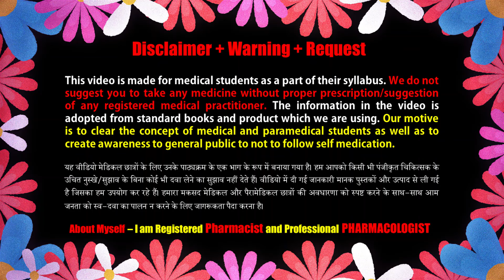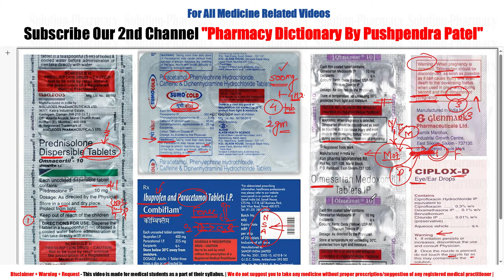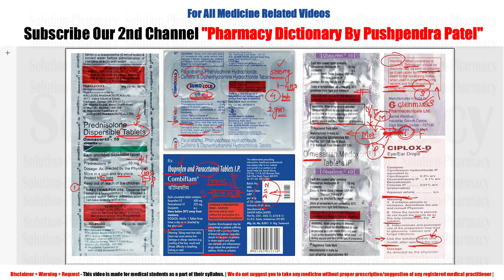General Information on Medicines (02) हर दवा कुछ कहता है, क्या कहता है सुनिए और समझिये उदहारण के साथ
General Information on Medicines (01) हर दवा कुछ कहता है, क्या कहता है सुनिए और समझिये उदहारण के साथ =